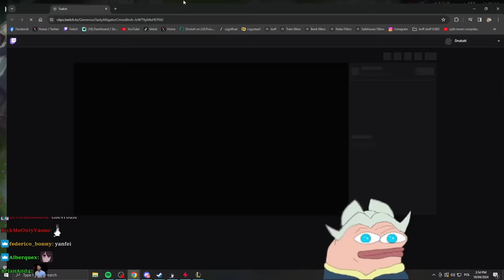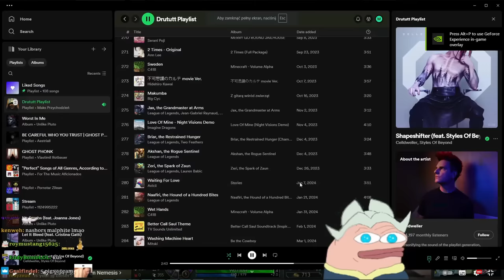DRUTA GETTING STREAMER TREATMENT